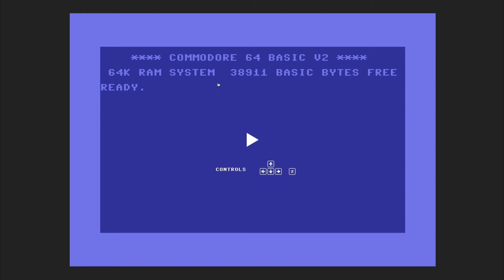Poing Ultra -Commodore 64-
Submitted as a compo entry for the PONG 50th Anniversary game jam ...

Available to download free and play online.

From The New Dimension comes this weird an wacky PONG game, written specially for the PONG 50th Anniversary Game Jam run by Retro Programmers Inside and Phaze101. This game is a pong clone, but much weirder. The game was 95% developed on theC64.

Spotify: Arnau Jess Zx Spectrum